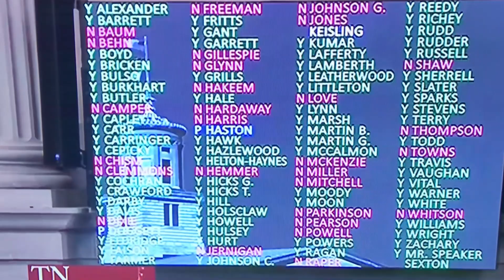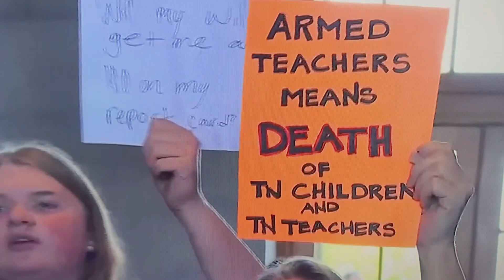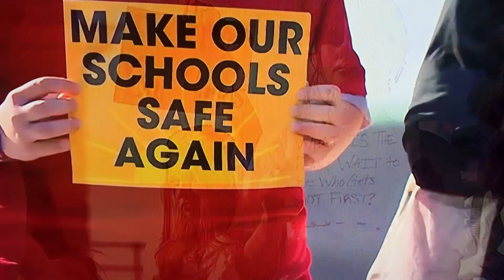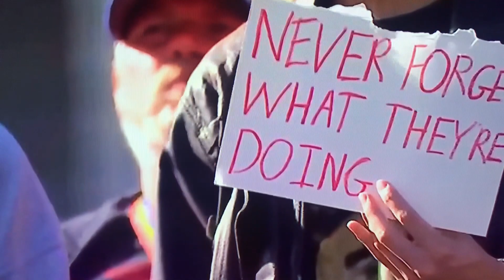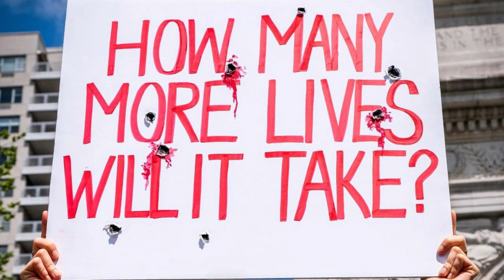How many more lives?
Todays video we discuss current events pertaining to the 2nd A, the attacks on freedom never ends! and it wont until these commies are stopped once and for all!

All opinions discussed are mine and mine alone, and are just that opinions and comical/satirical content made for fun